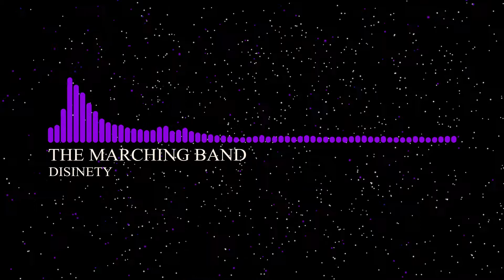Disinety - The Marching Band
Genre